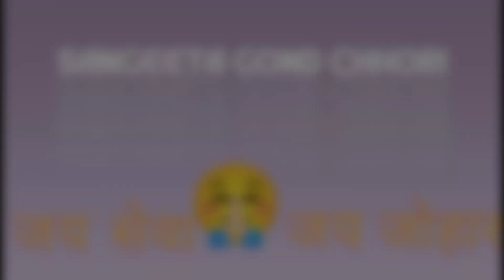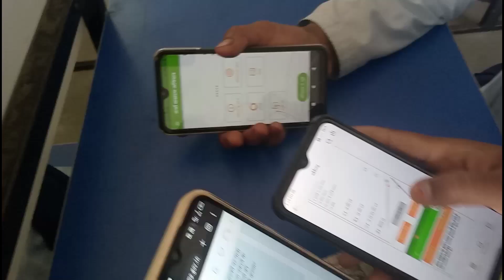Aaj college me full masti friends ke sath || full masti in my college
🙏🏻 jay sewa jay johar Jay aadiwasi